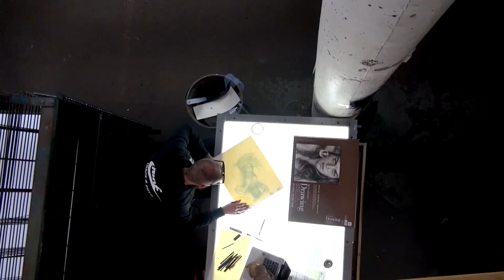BARONESS - Synesthetics [Making Purple]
Filmed by Jimmy Hubbard and Baroness. Directed and edited by Jimmy Hubbard.